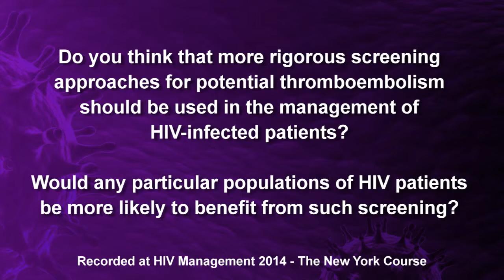Screening for thromboembolic disease in HIV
Dr Alex Spyropoulos discusses the role of screening for thromboembolic disease in HIV infected patients. For more information on infectious diseases, visit h...